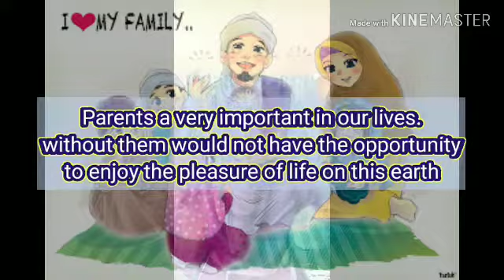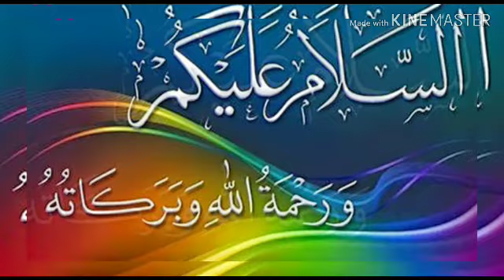The Importance of Respecting your Parents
BEL 4122 English Profiency (Public Speaking) task.

Safira Safura Binti Badrishah
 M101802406